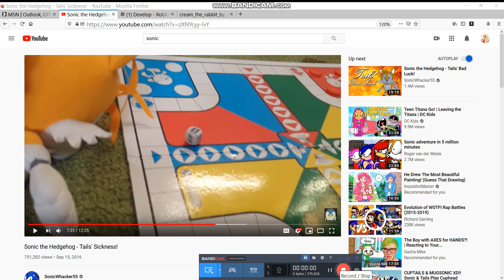IM STAYING CREAM FOREVER YAYYYY